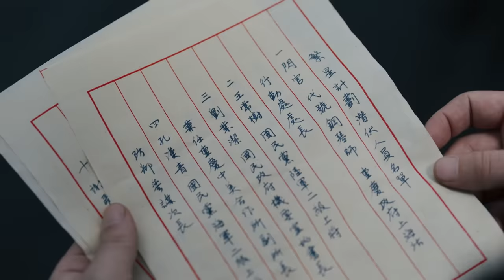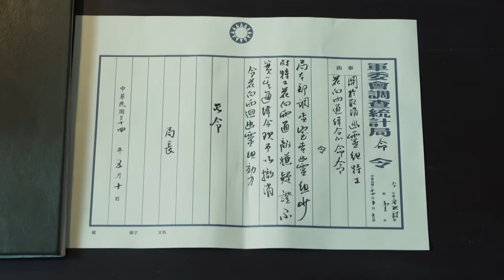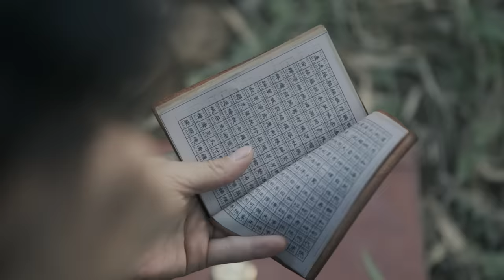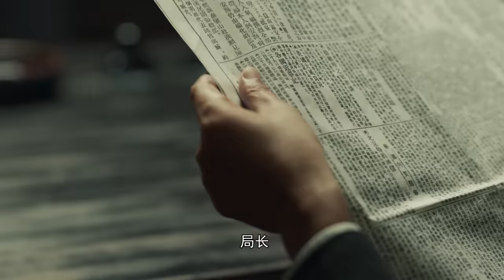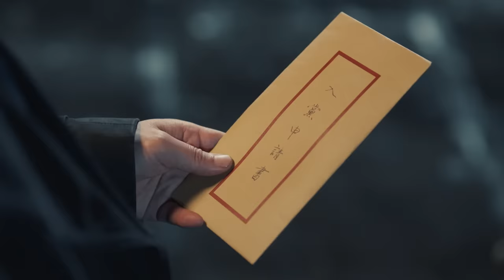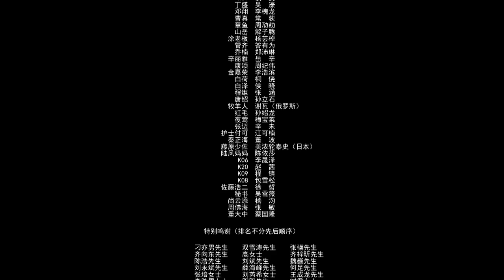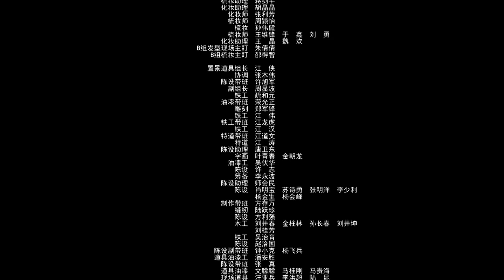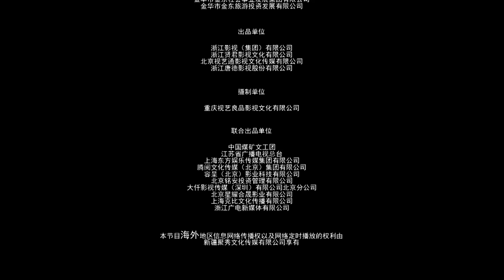Multi Sub[2023全网首播]《无间/Wu Jian》 28 | 靳东、王志文、张志坚、王丽坤共筑谍战江湖,一起来看正反派之间的"过招"【2023谍战大片 | 欢迎订阅-唐阁血色浪漫】